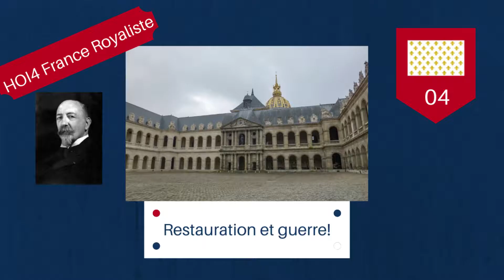HOI4 France [FR] - Episode 4 - Restauration et guerre!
Vive le Roi! Le roi Jean III d'Orléans est sur le trône ! Pour fêter ça, la France attaque l'Allemagne  !